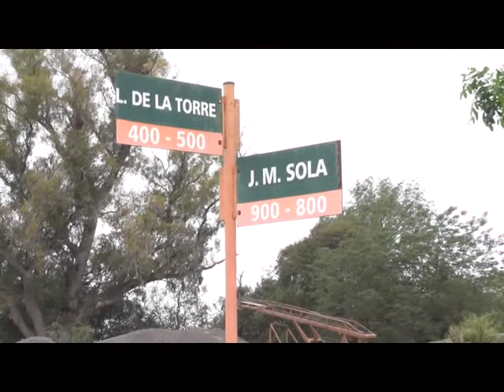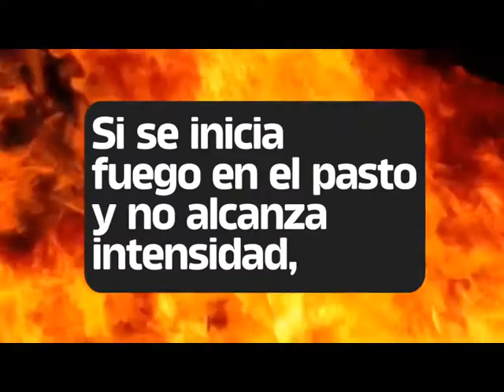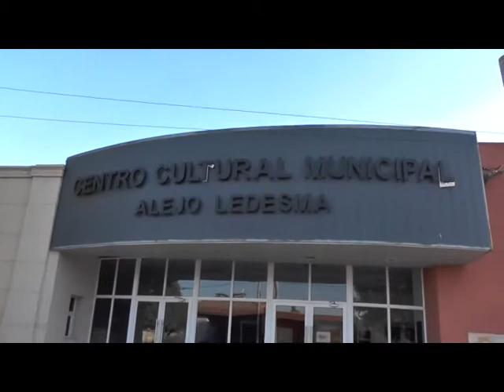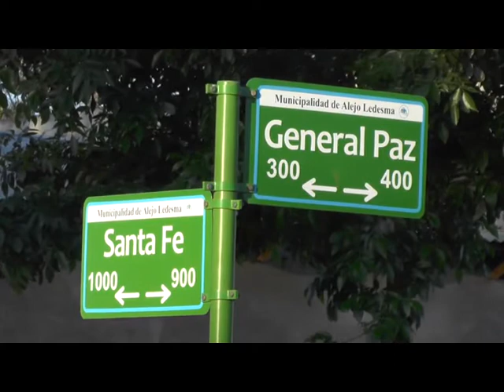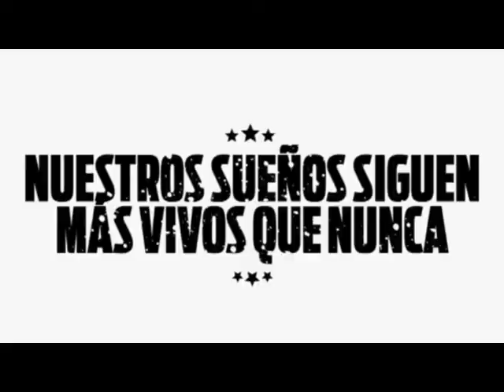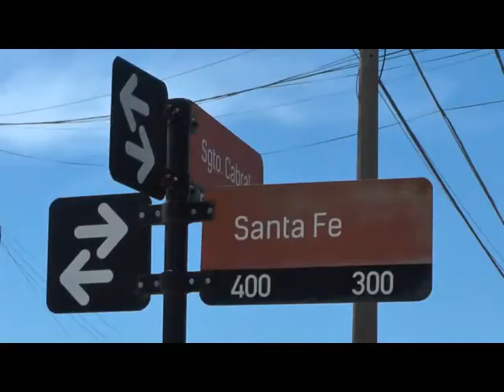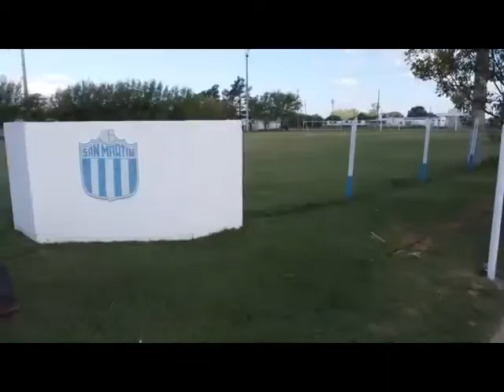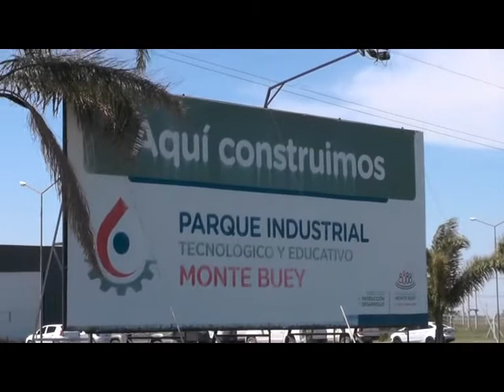Acontecer Regional 29 10